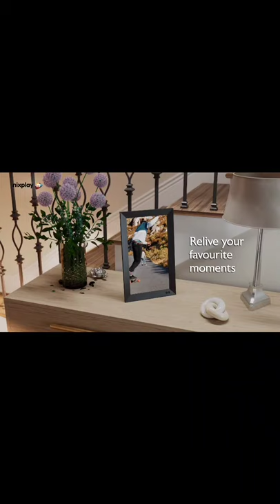Nixplay 15 inch Smart Digital Photo Frame with WiFi (W15F) - Black - Share Photos and Videos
Nixplay 15 inch Smart Digital Photo Frame with WiFi (W15F) - Black - Share Photos and Videos Instantly via Email or App